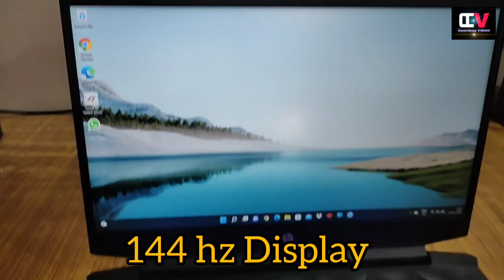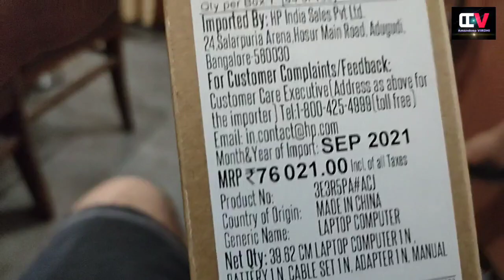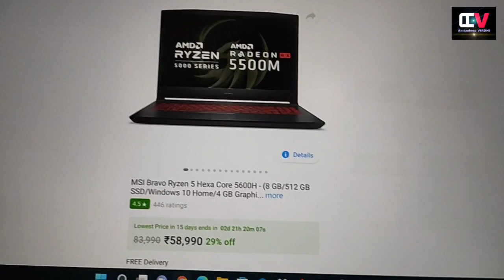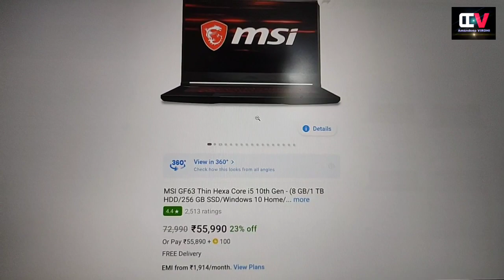HP PAVILLION GAMING LAPTOP 🔥2022| First Look, Unboxing, Gameplay | Amandeep VIRDHI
Amandeep VIRDHI presents
HP PAVILLION GAMING LAPTOP
First look, Unboxing, Gameplay
all in funny style

Name:  HP Pavilion Ryzen 5 Hexa Core 5600H - (8 GB/512 GB SSD/Windows 11 Home/4 GB Graphics/NVIDIA GeForce GTX 1650/144 Hz) 15-ec2004AX Gaming Laptop  (15.6 inch, Shadow Black, 1.98 kg)

Purchased from Flipkart:

About this item:

Processor: AMD Ryzen 5 5600H ((up to 4.2 GHz max boost clock(2i), 16 MB L3 cache, 6 cores, 12 thread) (2.1 GHz base clock speed, up to 3.7 GHz max boost clock, 4 MB L3 cache, 4 cores)

Memory: 8 GB DDR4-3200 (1 x 8 GB), Up to 16 GB DDR4-3200 SDRAM | Storage: 512 GB PCIe NVMe M.2 SSD

Display: 39.6 cm (15.6 inch) diagonal, FHD (1920 x 1080), IPS, micro-edge, anti-glare, 250 nits, 45% NTSC, 144Hz refresh rate display screen

Operating System & Software: Windows 11 Home 64 Plus Single Language | Pre-installed Microsoft Office Home & Student 2019

Graphics & Networking: NVIDIA GeForce GTX 1650 (4 GB GDDR6 dedicated) | Realtek Wi-Fi 6 (2x2) and Bluetooth 5.2 combo, MU-MIMO supported

I Hope All You Like This video